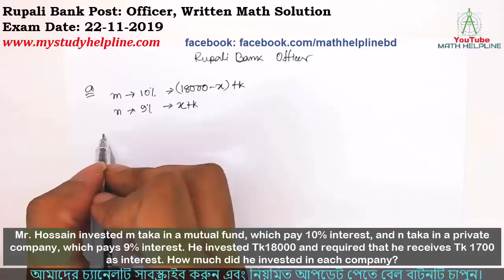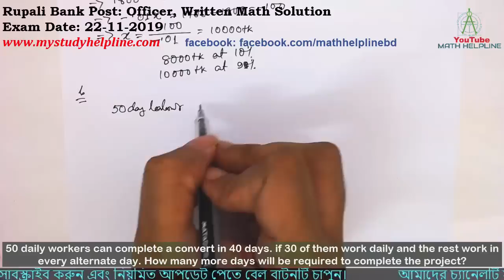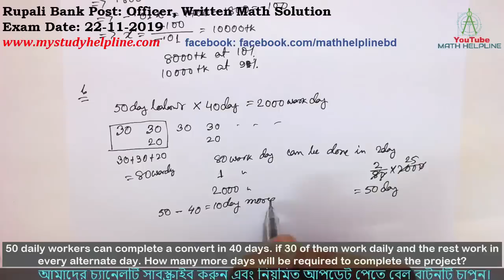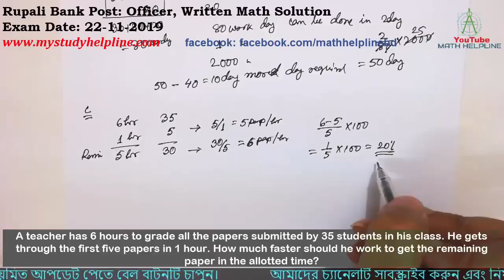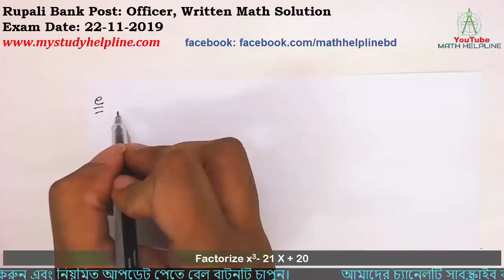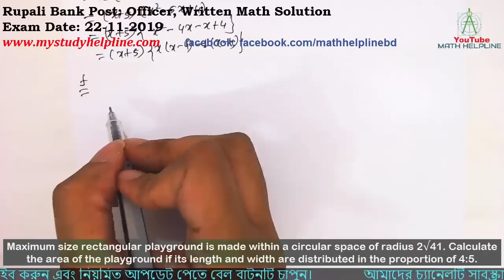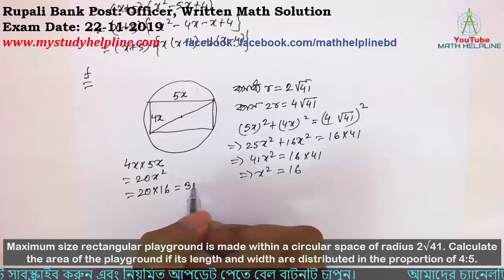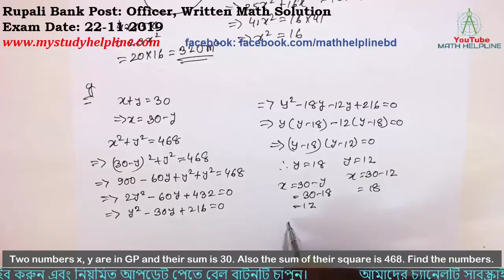Rupali Bank Post: Officer, Written Math Solution Exam Date: 22-11-2019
mathhelpline mathhelpline Rupali Bank Post: Officer, Written Math Solution
রূপালী ব্যাংক অফিসার লিখিত পরীক্ষার গণিত সমাধান
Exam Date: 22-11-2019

a. Mr. Hossain invested m taka in a mutual fund, which pay 10% interest, and n taka in a private company, which pays 9% interest. He invested Tk18000 and required that he receives Tk 1700 as interest. How much did he invested in each company?
b. 50 daily workers can complete a convert in 40 days. if 30 of them work daily and the rest work in every alternate day. How many more days will be required to complete the project?
c. A teacher has 6 hours to grade all the papers submitted by 35 students in his class. He gets through the first five papers in 1 hour. How much faster should he work to get the remaining paper in the allotted time? 2.85%
d.  A two digit number is six times the sum of the two digits. If the digits are reversed, the number so obtained is 9 less than the original number. What is the original number?
e. Factorize x3- 21 X + 20
f. Maximum size rectangular playground is made within a circular space of radius 2√41. Calculate the area of the playground if its length and width are distributed in the proportion of 4:5.
g. Two numbers x, y are in GP and their sum is 30. Also the sum of their square is 468. Find the numbers.